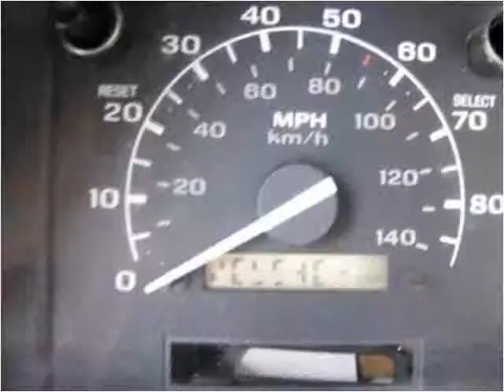1995 Ford F-150 available from Lipscomb Auto Group